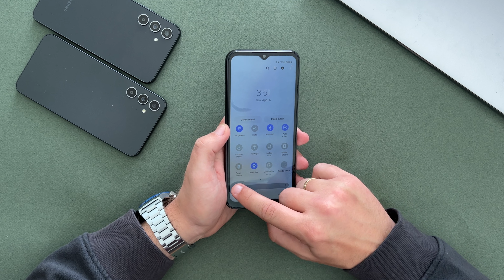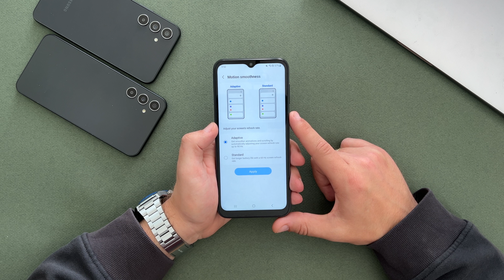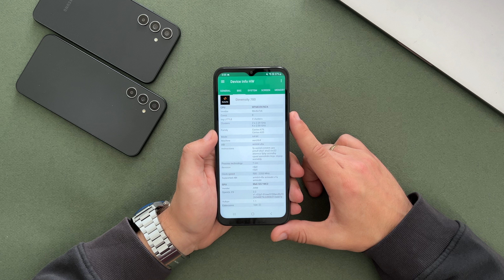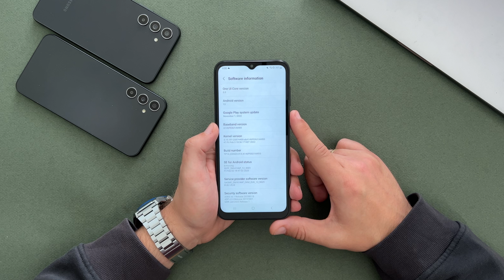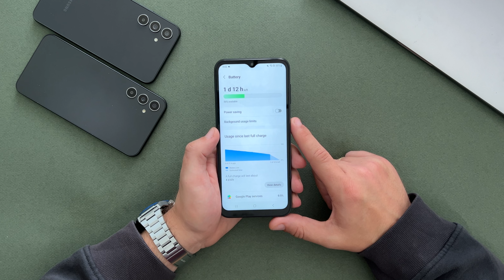Samsung Galaxy A14 5G Review: Απλά ικανοποιητικό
Το Galaxy A14 5G είναι το οικονομικότερο μοντέλο της Samsung με υποστήριξη για δίκτυα πέμπτης γενιάς, και αυτό είναι το αναλυτικό του review. Απευθύνεται κυρίως σε όσους θέλουν ένα οικονομικό Smartphone συγκεκριμένα από την Samsung, και είναι τεχνικά "οριακό" σε αυτά που προσφέρει για τα χρήματα που κοστίζει.

Η οθόνη του είναι ένα LCD Panel με ρυθμό ανανέωσης στα 90Hz έχει όμως πλέον FullHD+ ανάλυση, μια αναβάθμιση σε σύγκριση με τον προκάτοχο του. Η βασική του κάμερα χρησιμοποιεί τον μικρότερο σε μέγεθος, αλλά με αποδεκτή απόδοση, Samsung JN1 αισθητήρα των 50mp και οι άλλες δύο υπάρχουν περισσότερο απλά για διακοσμητικούς λόγους.

Παρότι το Galaxy A14 5G υπάρχει σε δύο διαφορετικές εκδόσεις, μια με τον Exynos 1330 και μια με τον Dimensity 700 στο εσωτερικό του, στη χώρα μας έρχεται η δεύτερη και πιο οικονομική έκδοση, με μια διαφορά σε επιδόσεις και πρακτικά το ίδιο Hardware στο εσωτερικό του με το αμέσως προηγούμενο μοντέλο της σειράς. Η βασική έκδοση έρχεται με 64GB διαθέσιμου χώρου και 4GB RAM, ενώ το Galaxy A14 5G "τρέχει" το Android 13 λειτουργικό σύστημα της Google με το OneUI 5 γραφικό περιβάλλον της Samsung.

Τέλος, η μπαταρία στο εσωτερικό του έχει χωρητικότητα 5.000mah δυστυχώς όμως φορτίζει ακόμα πιο αργά και από το συνηθισμένο για τη Samsung, με μόλις 15W.